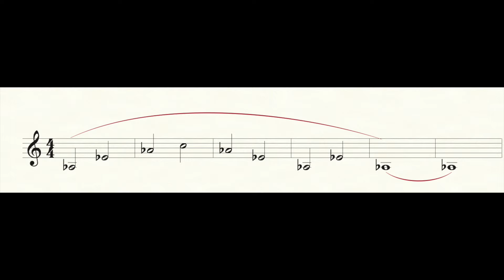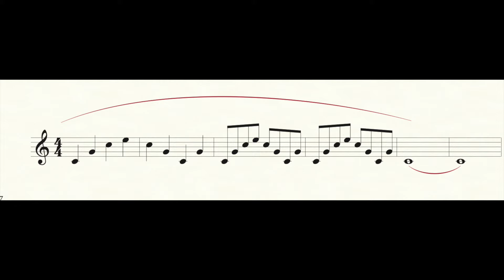Legato #2-Andrea Giuffredi